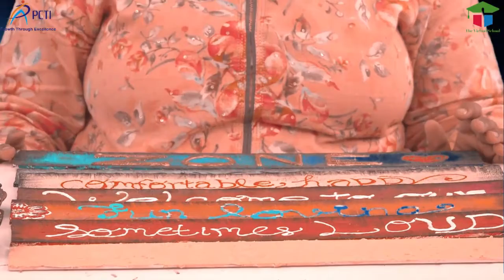Welcome Hanging Part 1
Wall hanging can be made with cardboard,hard board or leftover wooden long  pieces . I have taken rectangle planks of four pieces. Now mix glue with small amount of water take tissue paper small pieces and fix them on the planks after putting the glue once dry colour the planks you can write a quote  or make designs on the planks . Let it dry for 3 or 4 days .let's arrange the planks see the video for the process.,arrange them from back side of the planks .Take jute rope with three finger measurement and fix it on the all the planks leave small portion of the rope on the top of first planks so you can use it for hanging on the both sides. Stick the rope with the quick fix and your wall hanging is ready.

You can visit us:
PC Training Institute